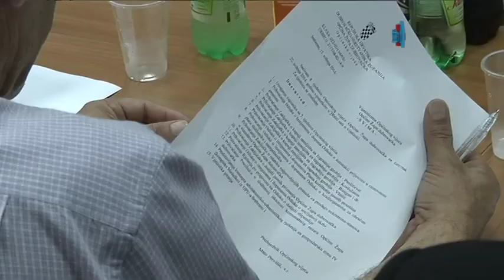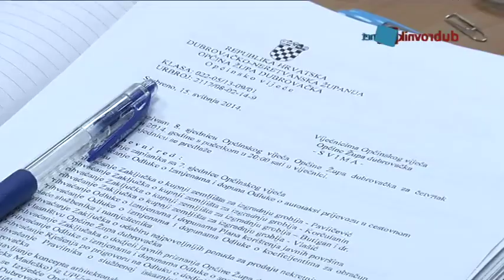TV Interview: Silvio Nardelli